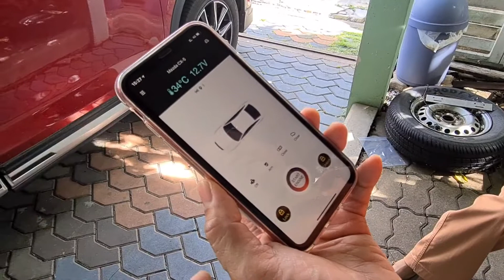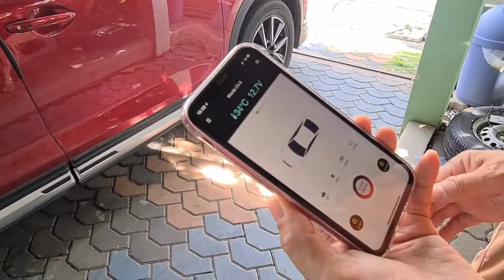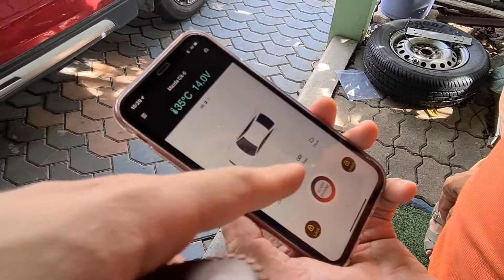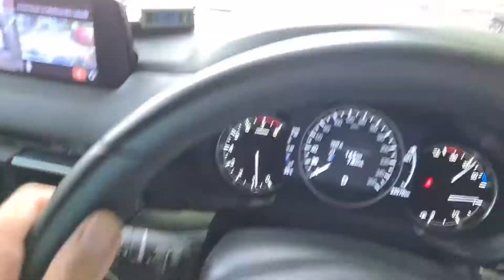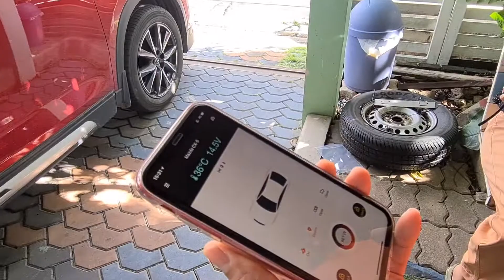Remote Engine Start Cx 5 2.5 Turbo